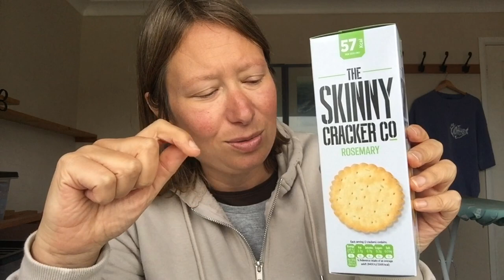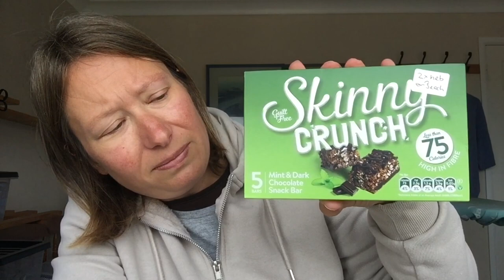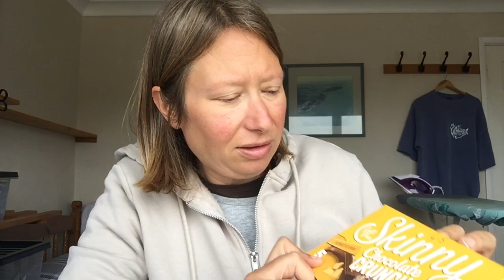SLIMMING WORLD 30 DAY CHALLENGE. DAY 9 | Hauls!!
Welcome to this video. I’m Emma and am currently losing weight following Slimming World. I’m trying to stick completely to plan for 30 days in a bid to kick start my weight loss again and motivate myself again!